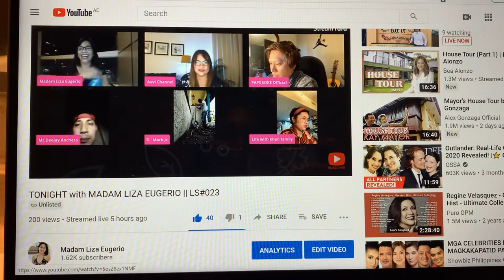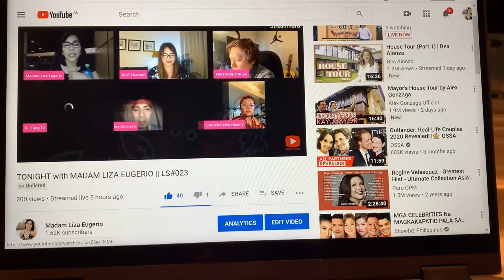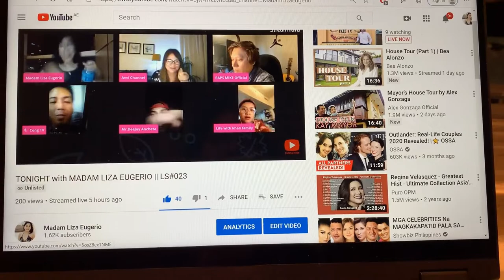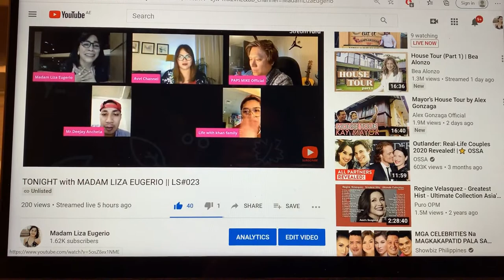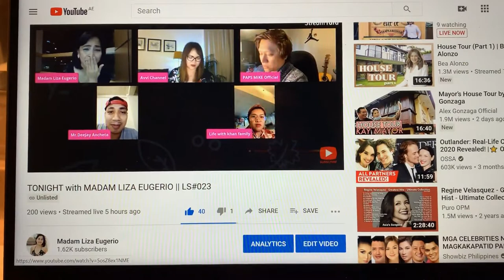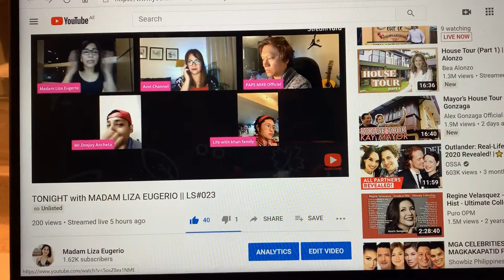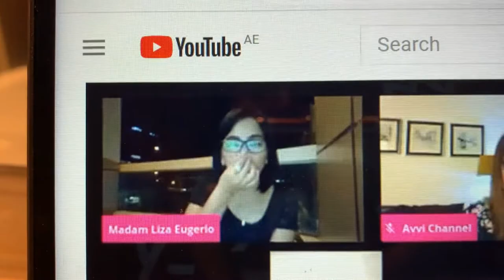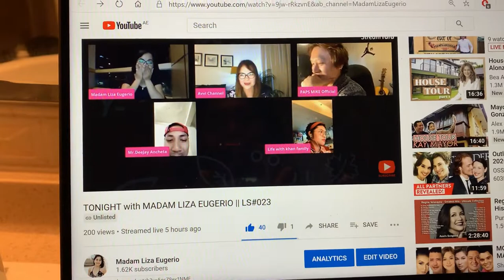CONG TV | BINISITA CHANNEL KO | IKAW BA TALAGA?? BASAHIN at PANOORIN | VLOG#011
@Cong TV   @Avvi Channel   @Life with Khan Family   @PAPS MIKE Official ​